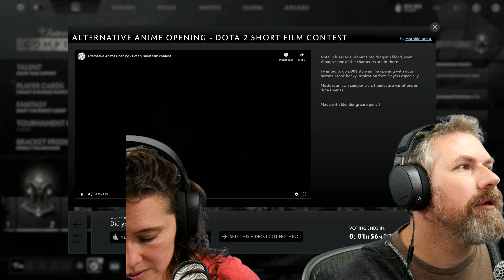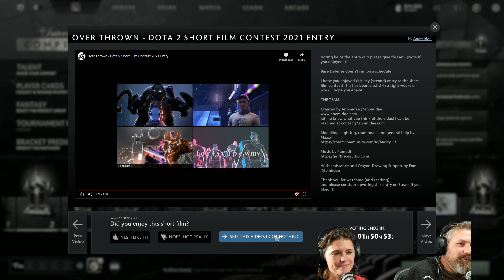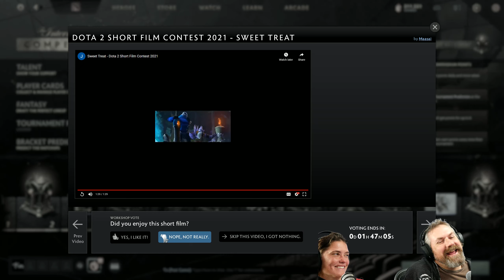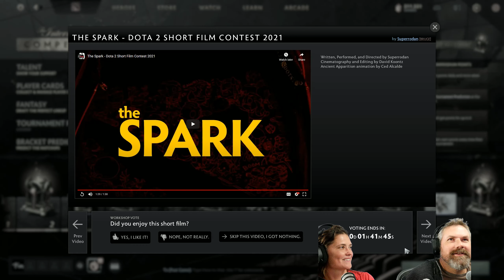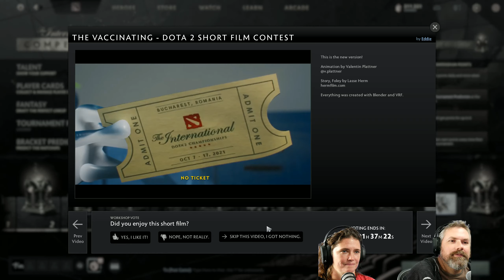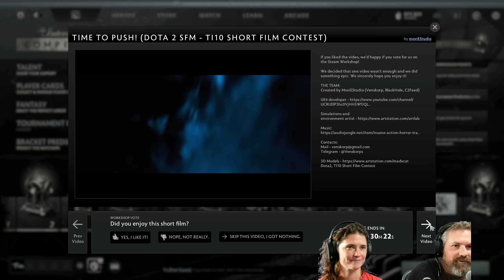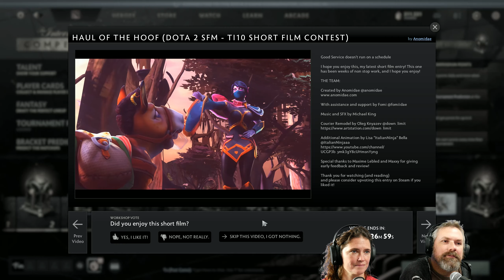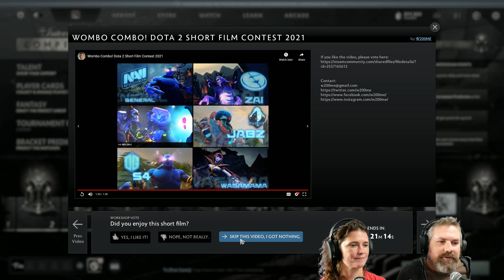TI 10 Shorts | Reaction / Judging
Our First Reactions. Most of these are pretty awesome

Help this old man out by giving some love
-Say hello, comments or suggestions help me and everyone watching the video out.